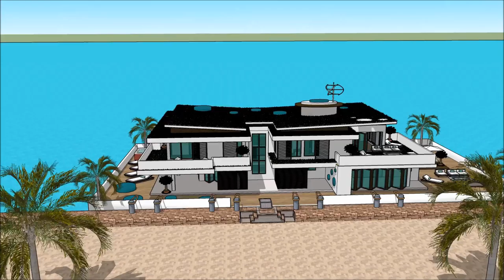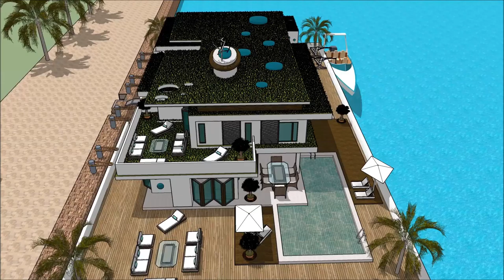Luxury Yacht Legend Singapore Yacht Show 2018 Super Yacht Exhibition and expo Superyachts and Mega Y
The houseboatzania launching an innovative high-end luxury yacht houseboat home design potentially as a display of exhibition of the Luxury Yacht Legend Singapore Yacht Show 2018 Super Yacht Exhibition and expo Superyachts and Mega Y.

The collection of the Houseboatzania concept of Luxury Yacht Legend Singapore Yacht Show 2018 Super Yacht Exhibition and expo Superyachts and Mega Y consists of high luxury and architectural art pieces in minimalism combined with living on the waterfront of the harbour of

The houseboat yacht design has the basis to sustain living with high standards and contemporary structural design at Luxury Yacht Legend Singapore Yacht Show 2018 Super Yacht Exhibition and expo Superyachts and Mega Y with numerous of prospects for excessive living and celebrating the desire of life worldwide: